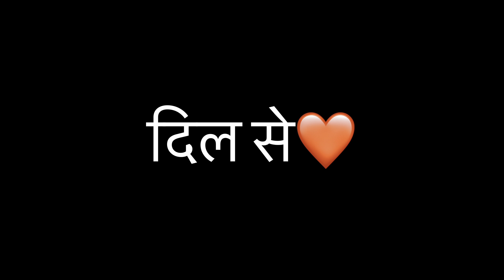Aaradhya ko Lekar Aaye Ghar,Behan Ko Kar Diya Pareshan